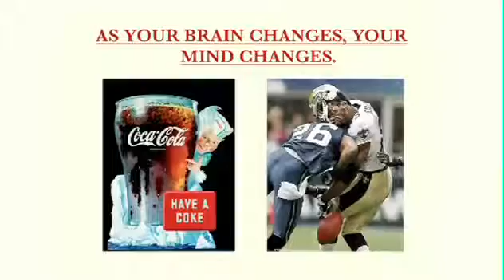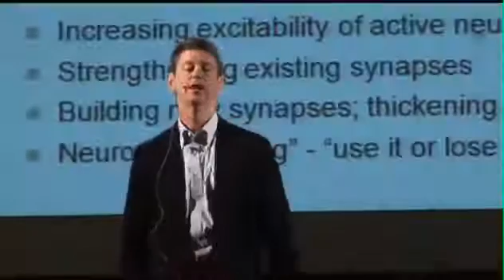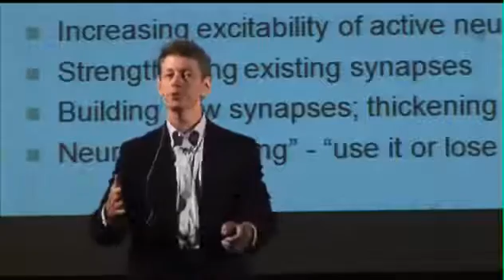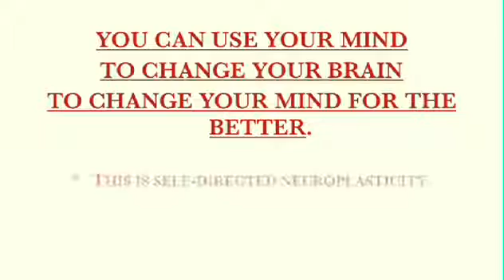Neuroplasticity Rick Hanson Explains How to Use Our Minds to Change Our Brains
Neuroplasticity offers immens scope for permanent change. The techniques taught at the Resource Strategy Approach (RSA) aim to utilize opportunity.